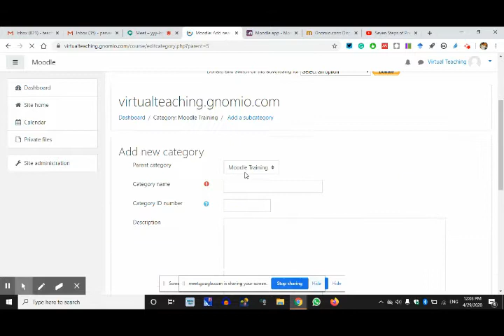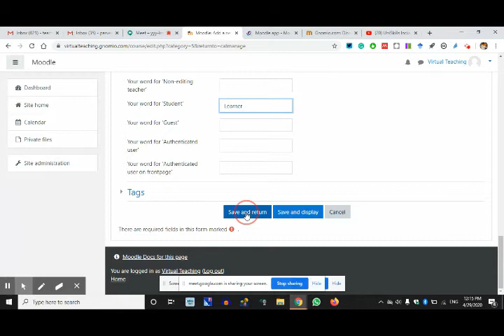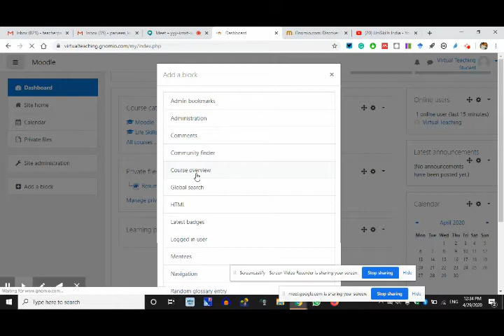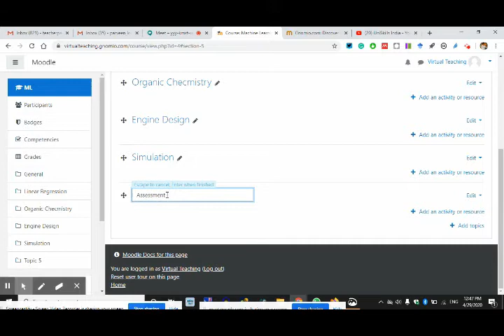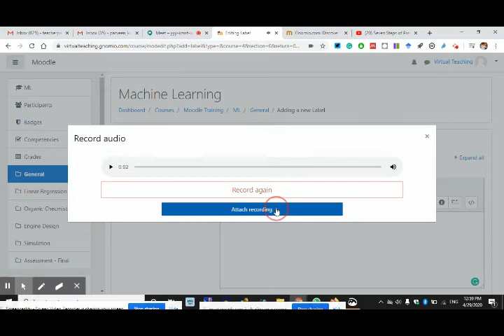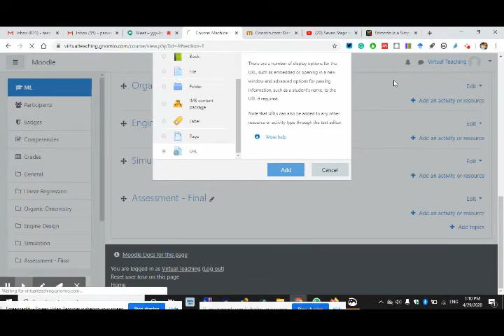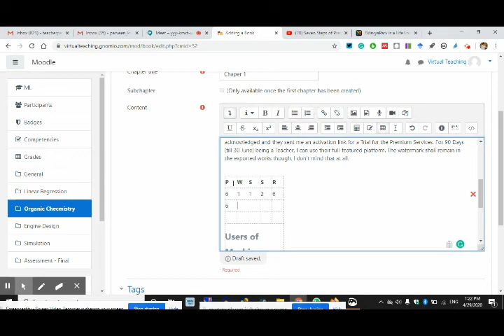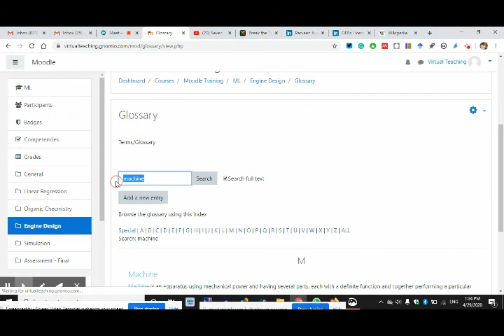CIT VT | April 29 | Session 2 | Making a Moodle Site and Adding Course with Activities & Resources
Teachers are joining the change in these days of lockdown. Learning to teach Online and that too with the comprehensive empowerment of their competence is a great thing.
CIT has organised this Batch 2 Training on Virtual Teaching Using Moodle

Session 2 -  on Day 1 - 29 April 2020
TWO DAY FACULTY DEVELOPMENT PROGRAM ON VIRTUAL TEACHINGTLC - Coimbatore Institute of Technology
Resource Person: Parveen Kumar